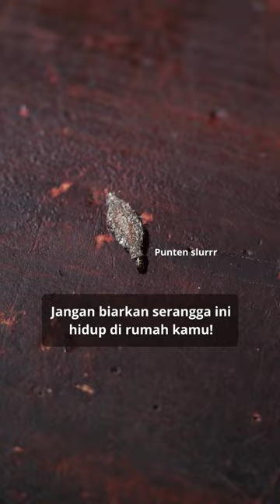Jangan biarkan serangga ini hidup di rumahmu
Kamitetep (Phereoeca uterella) adalah spesies ngengat yang berasal dari famili Tinedae dan ordo Lepidoptera.

Serangga ini ditemukan dalam bentuk larva atau ulat dalam kepompong sehingga beberapa kalangan juga menyebutnya sebagai ulat kantong atau bagworm.

Kepompong dari kamitetep berbentuk seperti biji mentimun, terbentuk dari serat sutra, pasir, dan tanah.

Kamitetep umumnya tinggal di sejumlah bagian rumah yang lembap, berdebu, dan gelap, misalnya dinding, lemari, dan bawah kasur. (hellosehat.com)

Kamitetep memiliki bulu pada tubuhnya sebagai pertahanan terhadap hal yang berbahaya.

Saat mengalami kontak langsung dengannya, maka serangga ini akan meninggalkan bulunya sebagai perlawanan.

Bulu kamitetep dapat menyebabkan berbagai masalah gangguan kesehatan pada kulit manusia, seperti:

- Kemerahan yang melebar.
- Gatal pada area kulit yang mengalami kemerahan.
- Pembengkakan pada kulit yang gatal.
- Iritasi atau nyeri pada kulit.